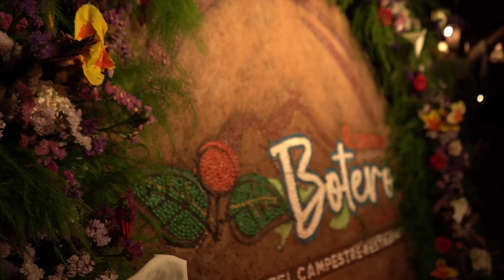¡1er Encuentro Binacional de Aviturismo fue todo un éxito!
1er Encuentro Binacional de Aviturismo fue todo un éxito. Este fue un escenario que reunio a distintos operadores turísticos de diferentes ciudades de Colombia y Venezuela con un mismo objetivo, fortalecer el turismo de naturaleza, turismo sostenible y el ecoturismo en estas dos regiones hermanas. Continuamos trabajando por el turismo de nuestra región.